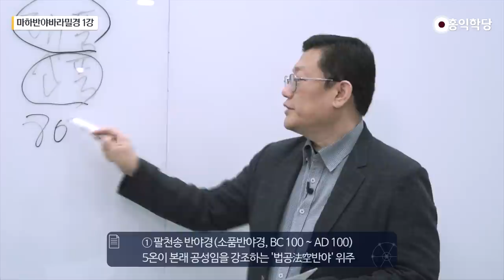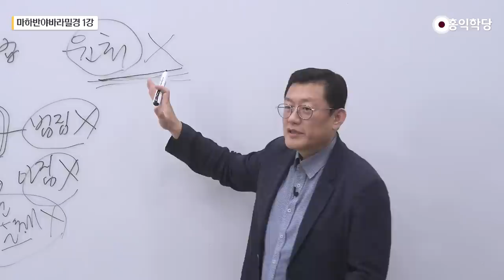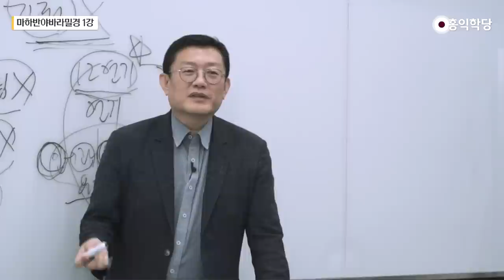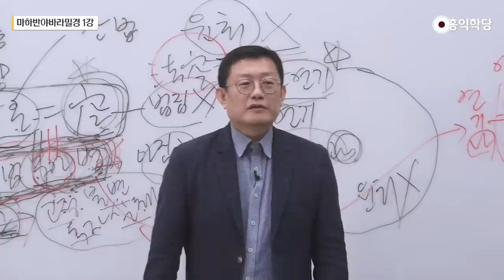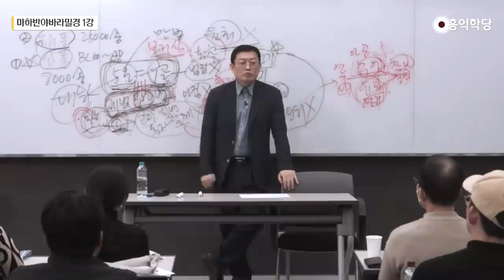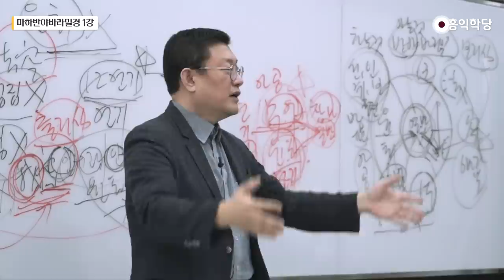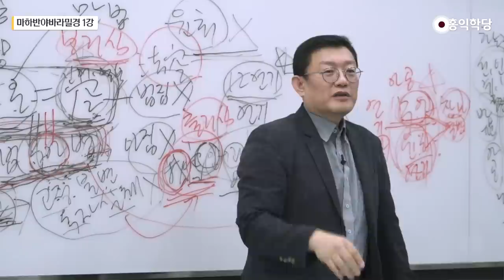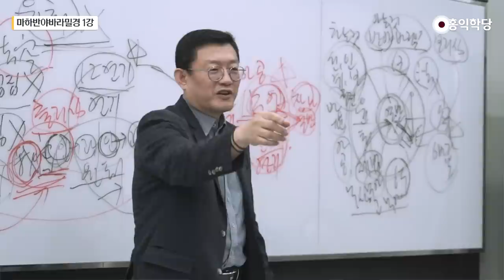[홍익학당] 대승보살의 지혜 마하반야바라밀경 1강 - 보살의 목표, 중생구제와 불국토 건설